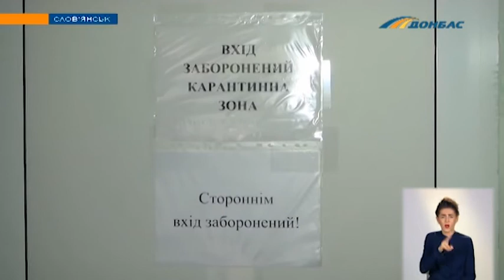Пять смертей от COVID-19 в Донецкой области за нескольких дней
Ежедневно появляется несколько сотен новых случаев инфицирования в регионе, сегодня их - 225. Больше всего, а именно - 128 зараженных - в Краматорске.